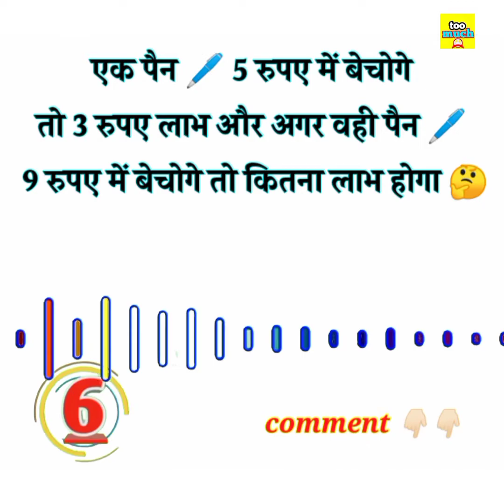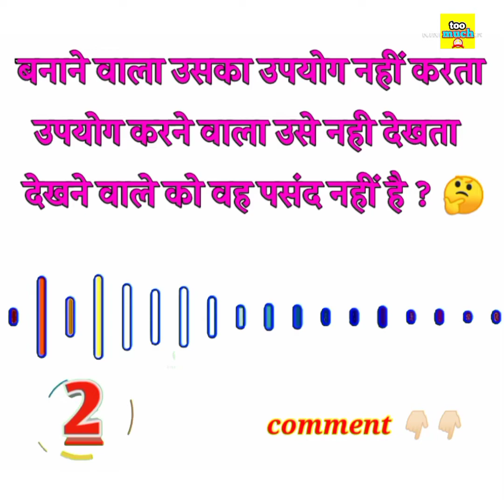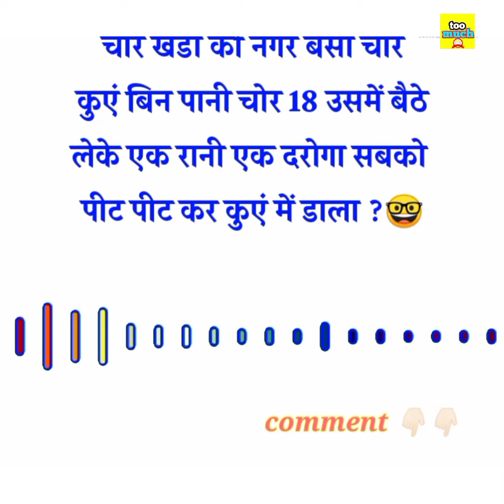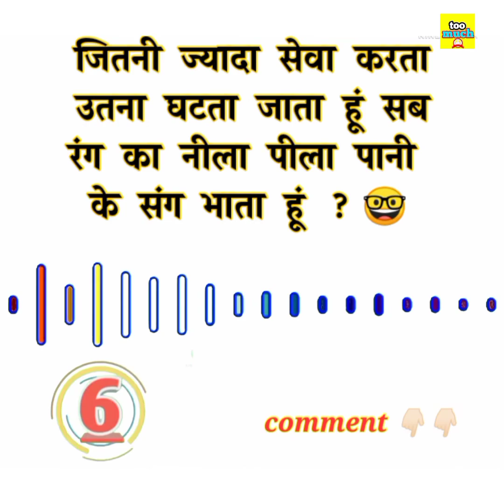paheliyan। dimagi paheliyan mushkil paheliyan।bujho to jane paheliyan uttar ke sath Too much puzzles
मेहनत इतनी खामोशी से
 करो की सफलता शोर मचा दे

dimagi paheliyan
majedar paheliyan
paheliyan hi paheliyan
mast paheliyan
paheliyon ki video
paheliyan hi paheliyan

have a good day take care